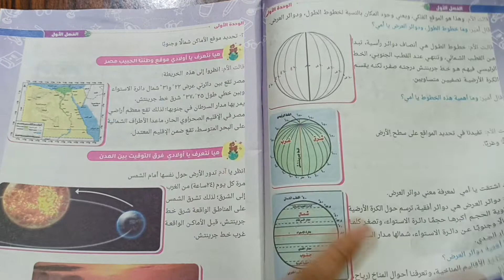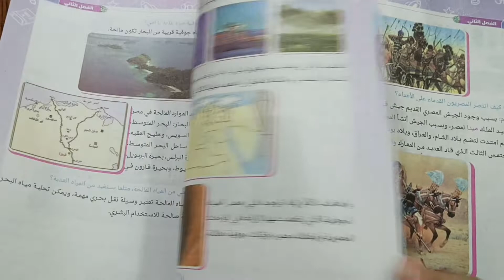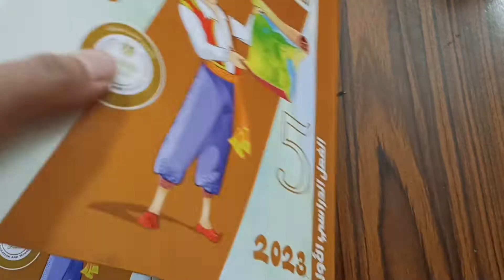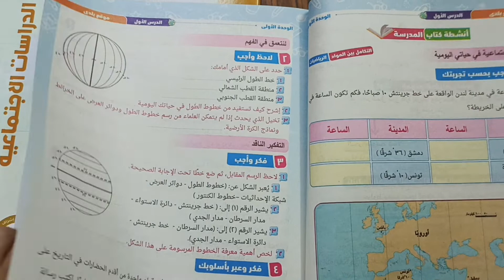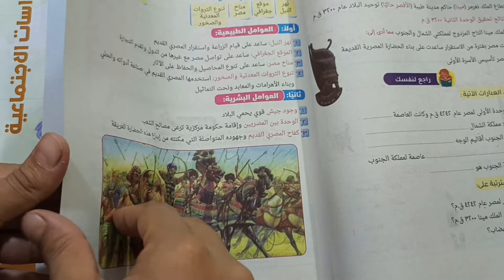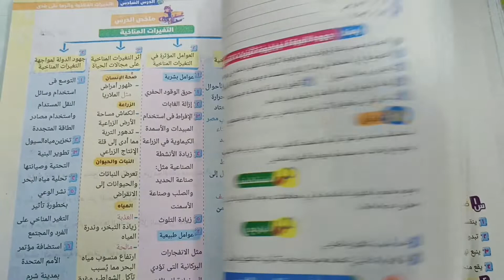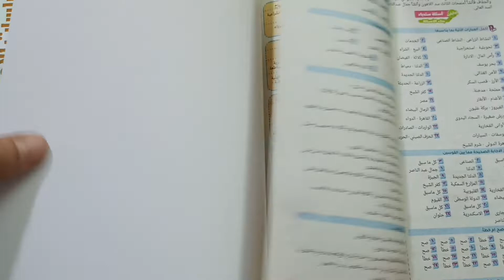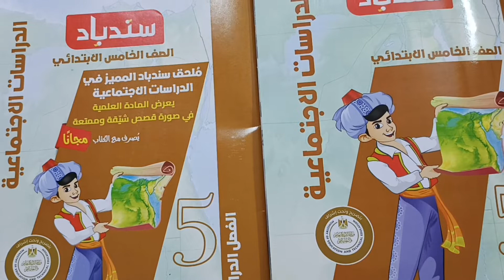الدراسات حدوتة مع سندباااد 😍خامسة ابتدائى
ريفيو لكتاب سندباد دراسات خامسة 2023